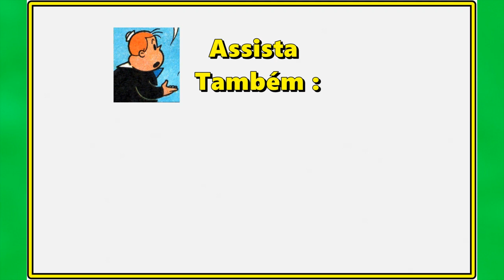Luluzinha em Os bailes – Quadrinhos Luluzinha e Bolinha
A Glória vai fazer de tudo para atrapalhar o baile da Luluzinha – assista  - Luluzinha em Os bailes – Quadrinhos Luluzinha e Bolinha,